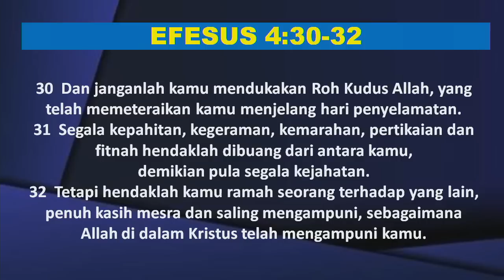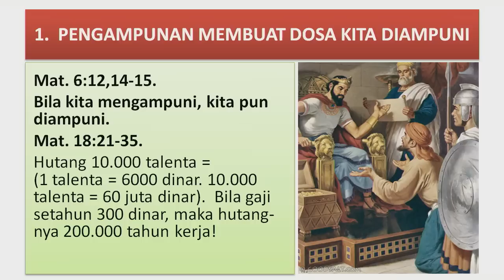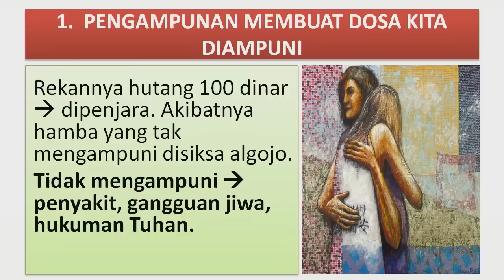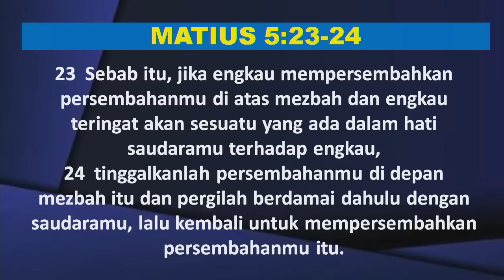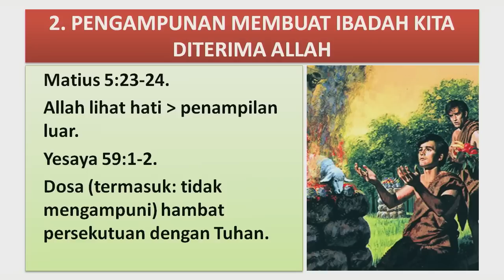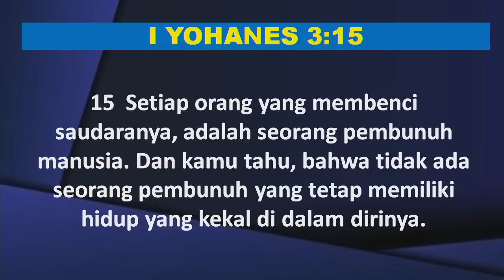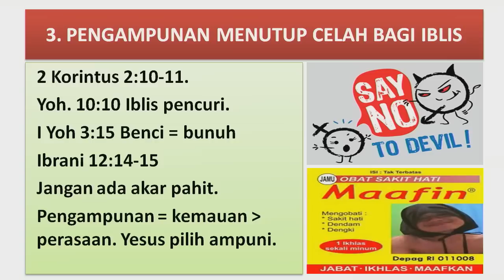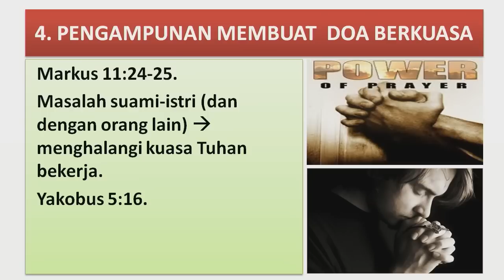Pdt. Dr. Rubin Adi Abraham - KUASA PENGAMPUNAN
Kotbah Minggu 26 Februari 2023